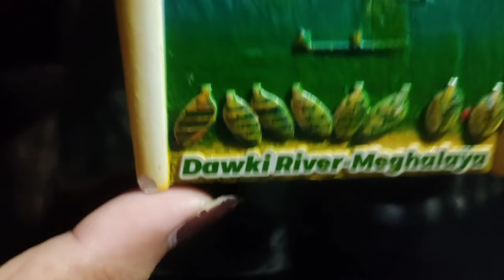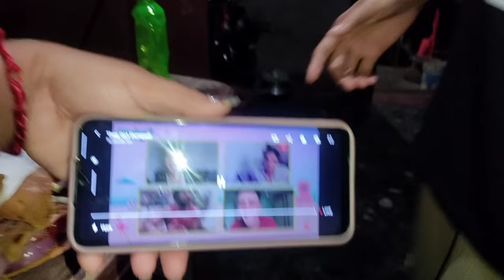First time Eggroll khy chalai wo nokgo🌯🤤|| Thaicherem mwkhwi sabo thok jk?😵|| Aram nang kha nwngwi🍺